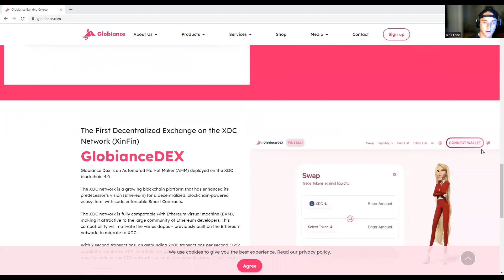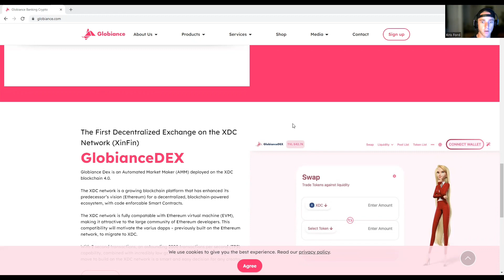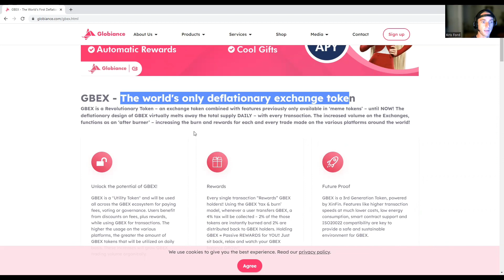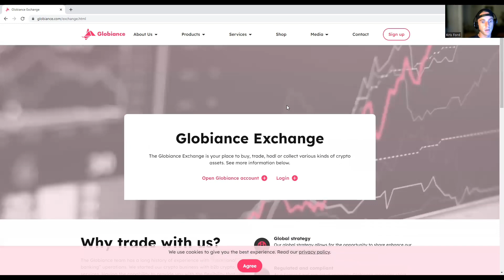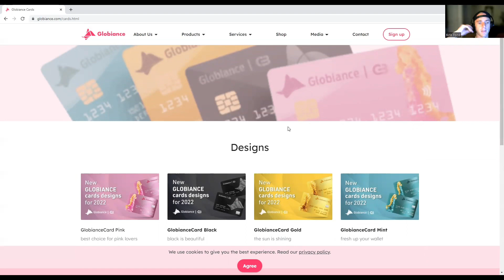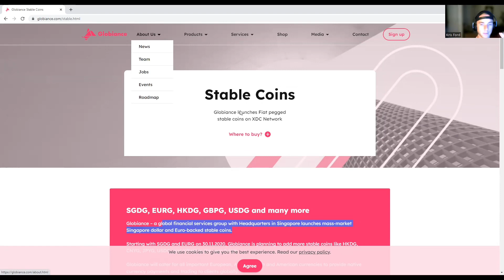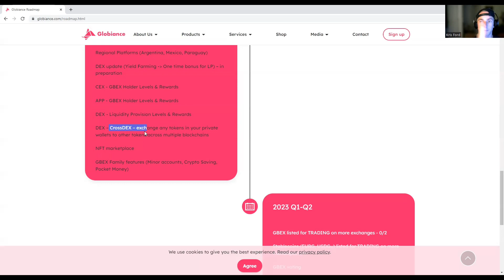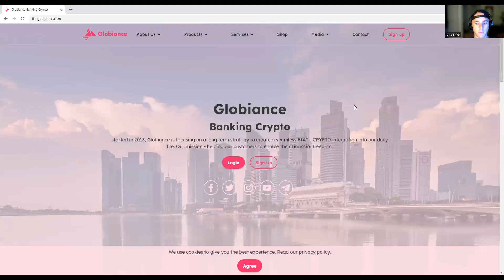Globiance - Automated Market Maker (AMM) deployed on the XDC blockchain!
Globiance Dex is an Automated Market Maker (AMM) deployed on the XDC blockchain 4.0. The XDC network is a growing blockchain platform that has enhanced its predecessor’s vision (Ethereum) for a decentralized, blockchain-powered ecosystem, with code enforceable Smart Contracts. Globiance is focusing on a long term strategy to cream seamless FIAT – CRYPTO integration into our daily life.

On THE VERSE channel, we dive deep into blue chip projects, mainstream decentralize projects and new innovative WEB3 projects. I am Kris Ford or “Chaos Kris.” I am a Cryptocurrency investor, digital creator, market analyst, Civil Engineer and surfer. My goal is to deliver the latest and greatest news and information in this rapidly evolving cryptocurrency space.

The cryptocurrency industry is taking Big Tech by storm through the implementation of Blockchain technology. A Blockchain is a decentralized ledger of all transactions across a peer-to-peer network. This technology has the potential to replace the current financial system and level the playing field between institutional banks and retail investors.

The Blockchain technology has launched a new industrial revolution that will result in the digitization of every aspect of ours lives. There is a small window of opportunity to jump on this train and be one of the first pioneers to explore the new WEB3 landscape. Tune in to our videos to learn more about decentralized technology and how it will change the world!

I offer a different perspective compared to mainstream cryptocurrency channels. This channel serves has a platform for me to express my views and opinions on the current markets. My channel aims to teach cryptocurrency to beginners. We also go over crypto news, Pulsechain news, Ethereum, Binance Smart Chain and many other cryptos. Chaos Kris also talks about Cardano, Algorand, Chainlink, Quant, The Animal Farm, Drip and several other altcoins.

🔥Pulsechain Ecosystem